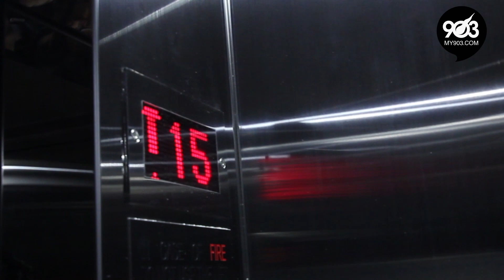叱咤樂壇 叱咤Playgroup 十月 林欣彤《家訪做音樂》第二集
十月 林欣彤《家訪做音樂》
一個月一次，叱咤樂壇 叱咤 Playgroup 約你遊學兼遊樂 唱遊樂壇！

林欣彤以過來人身份帶領聽眾 Ronno 走出黑洞
還親自作曲作詞《因為你》送給Ronno一家～

Hong Kong Toolbar流動、網上平台全線視像直播